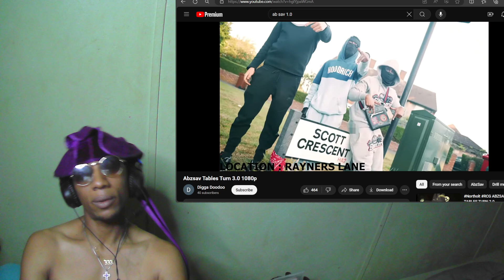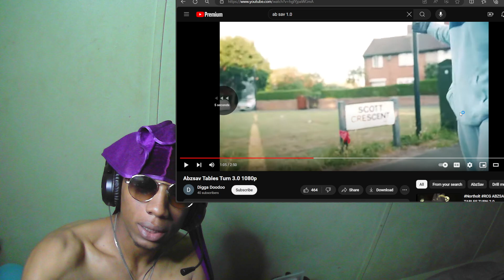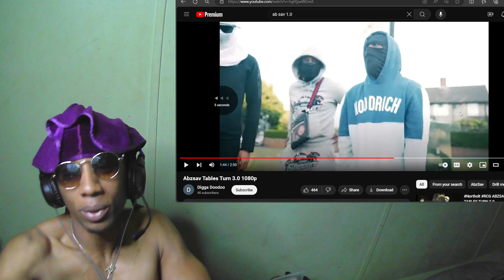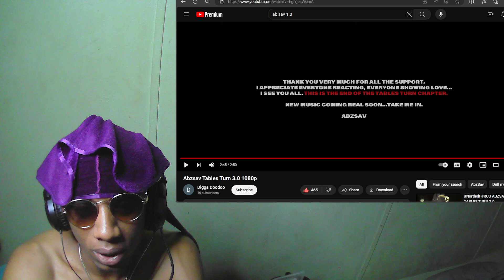ABzSAV - TABLES TURN 3.0 (MUSIC VIDEO)